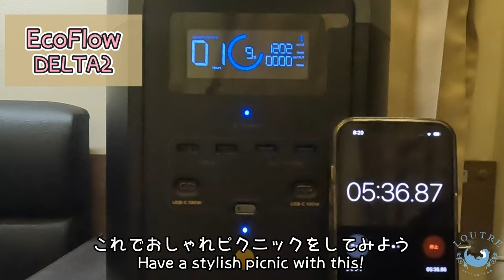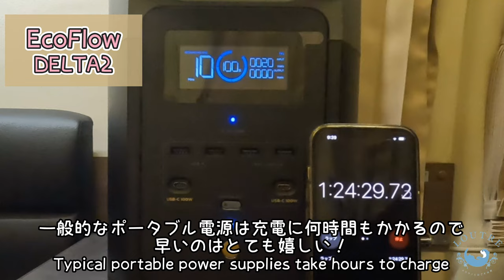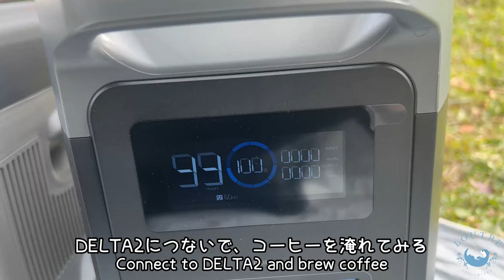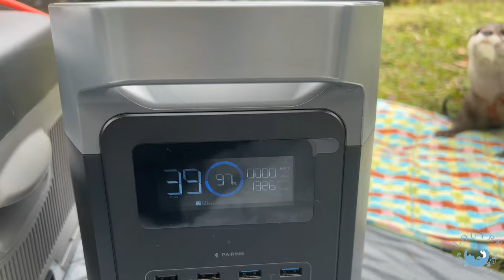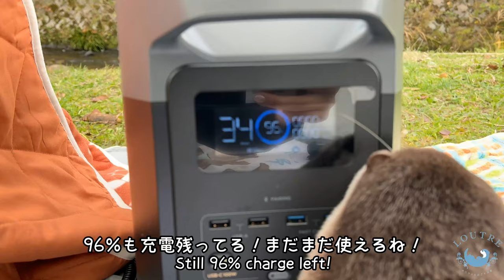Otter Spends Comfortable Tea Time Outside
Otter Tororo Calendar 2023!✨Check from here!
The desktop calendar is in his babyhood, and the wall calendar is in his childhood.👶

Otter Introduction
Tororo : 5 months old
Odashi : Tororo's aunt, 4 years old

★Thank you for your donation!　We will buy fish for the otters.🥰